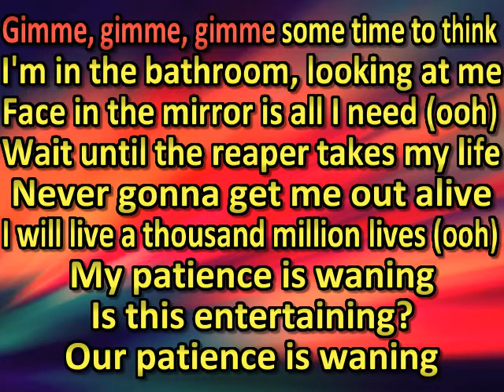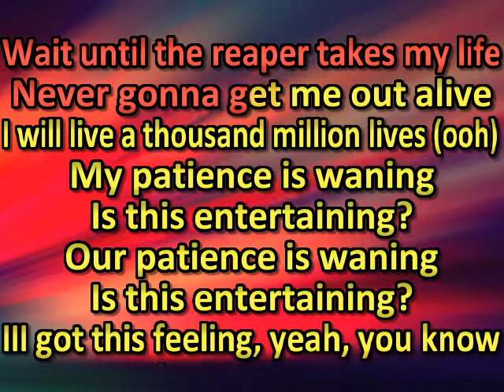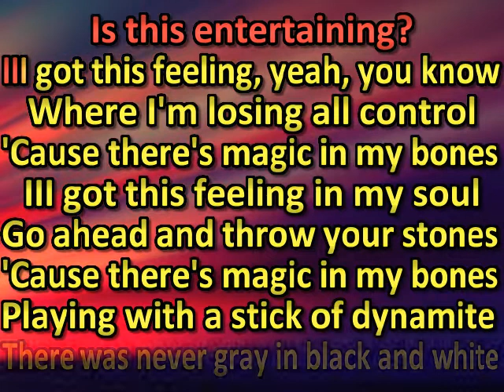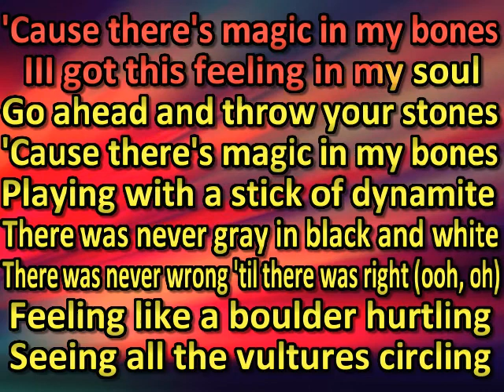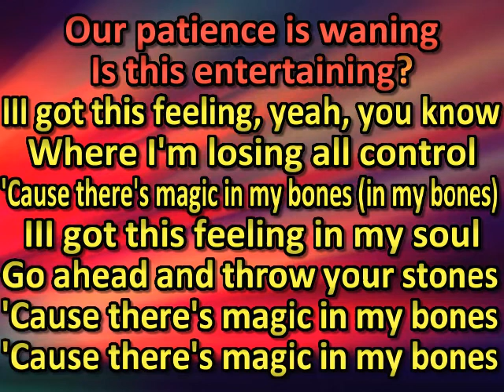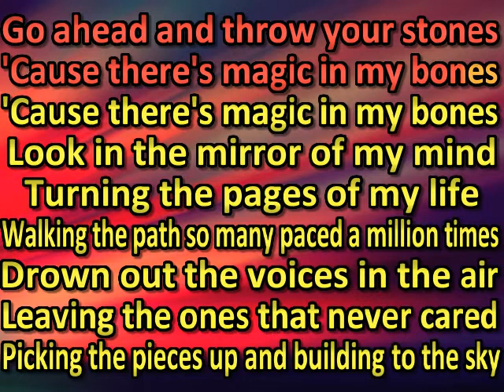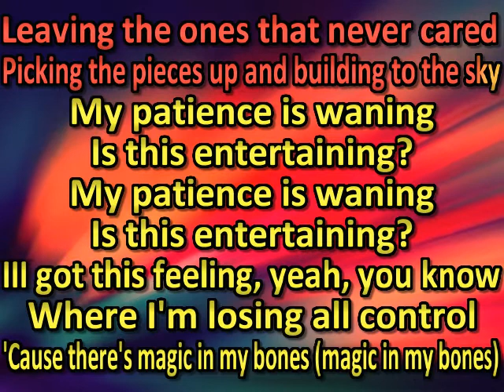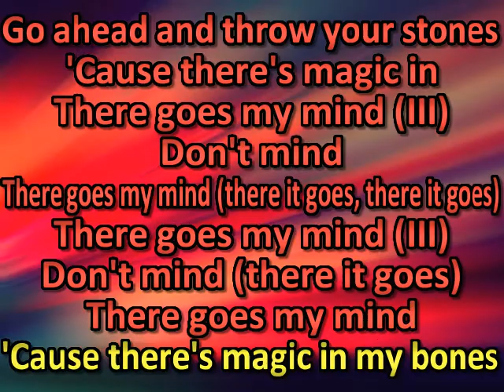Imagine Dragons - Bones (karaoke)